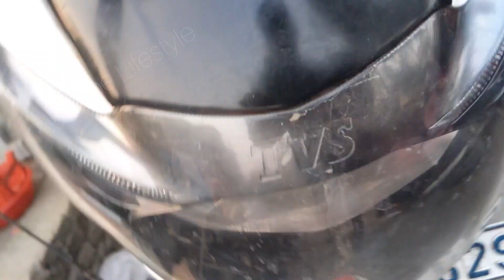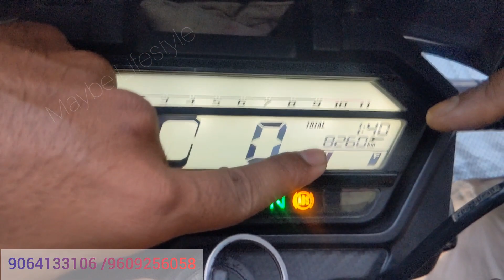🔥 Best RTR 47000,R15 ,Pulsar,ZR, Second Hand Bike In Kolkata Sariya auto mobile🔥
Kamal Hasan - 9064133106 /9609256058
Mathurapur, South 24 Pargana (West Bengal) Pin-743354

mothurapur name a station 🚉 theke matro 5 min .

2nd hand Bike Showroom In Kolkata Second Hand Bike Showroom Under 15k Bike
 Pulsar Bike
Honda CBR
Scotty
Glamour
Rtr 4V 200cc
Apache RTR
Super Splendor
R15 V3
R15 V2